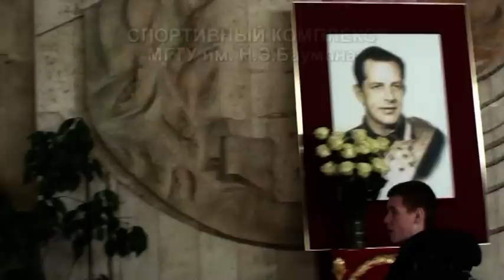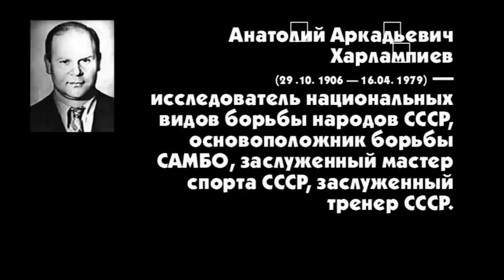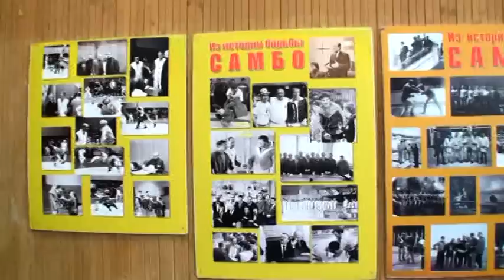Спорт в МГТУ им.Н.Э.Баумана Самбо, Бокс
23 февраля 2013, Турнир по Самбо памяти Шульца в МГТУ им.Баумана